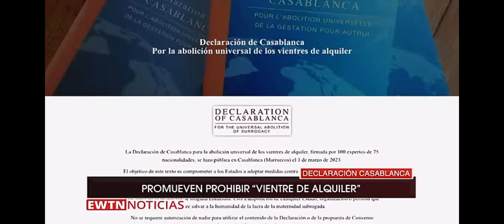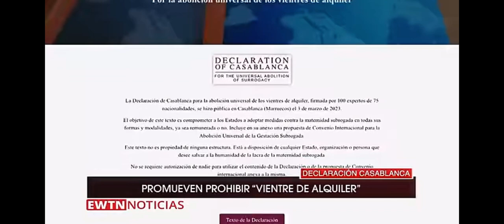Sofia MARURI, Professor of Law, Executive Committee of the Casablanca Declaration, April 11, 2024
Sofia MARURI, Profesora de Derecho, Comité Ejecutivo de la Declaración de Casablanca, 11 de abril de 2024

Sofia MARURI, Professeur de droit,  Comité exécutif de la Déclaration de Casablanca, 11 avril 2024